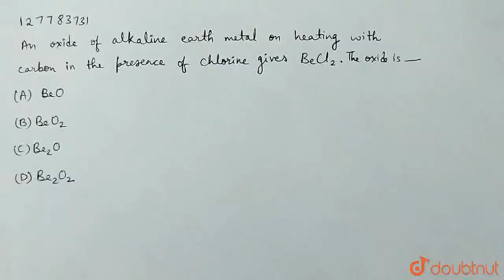Anoxideof alkalineearthmetal on heatingwithcarbonin thepresence of chlorinegivesBeCl_(2).Theoxid...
Anoxideof alkalineearthmetal on heatingwithcarbonin thepresence of chlorinegivesBeCl_(2).Theoxideis _________.
Class: 11
Subject: CHEMISTRY
Chapter: S-BLOCK ELEMENTS
Board:IIT JEE

👉 Have Any Query? Ask Us.